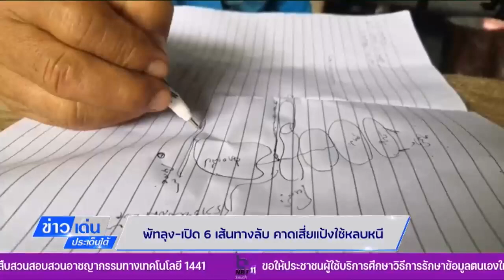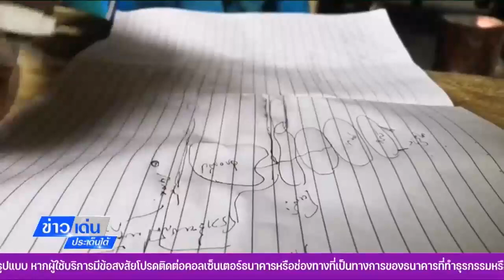พัทลุง-เปิด 6 เส้นทางลับคาดเสี่ยแป้งใช้หลบหนี